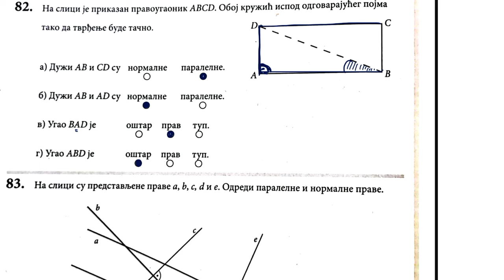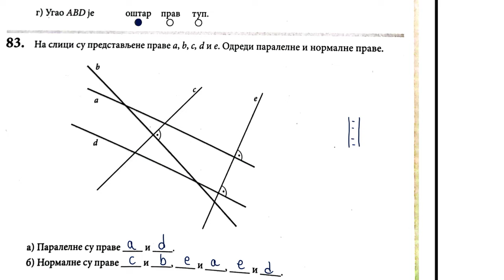Završni ispit 2023 rešavamo zadatke iz zbirke strana 24